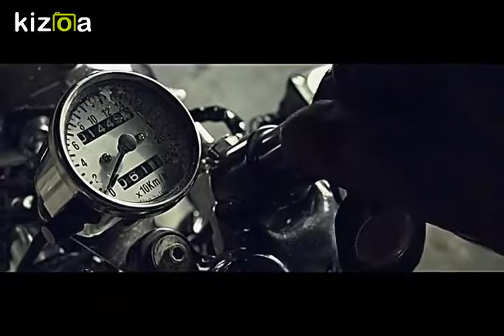Taekook AU Crossroads Fanfic Trailer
Fanfiction : Crossroads
Fandom : BTS
Ship : Taekook
Music : Zayn / Till Dawn ft Sia Rajiv Dhall Cover